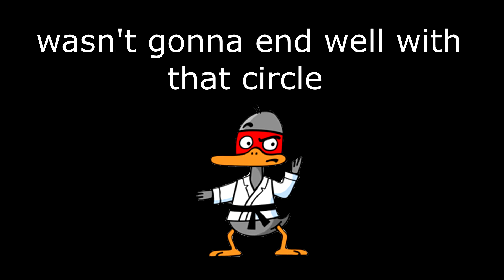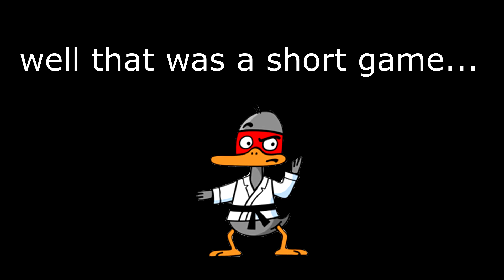THE SQUAD IS BACK! - PUBG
We hadn't played pubg in over a week and we hadn't played with Richard for about 2 months. Watch the video to see how it pans out